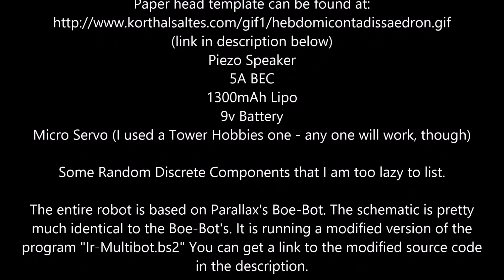Make Your Own Mini Functional R2D2 - Parallax Basic Stamp 2